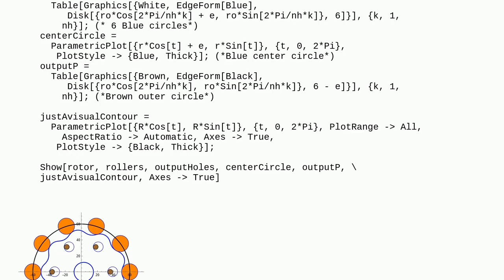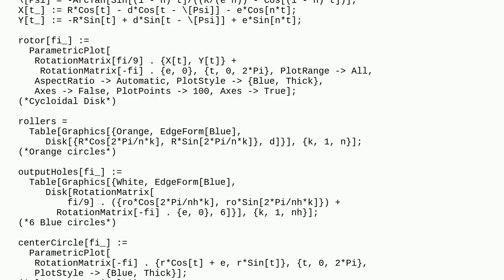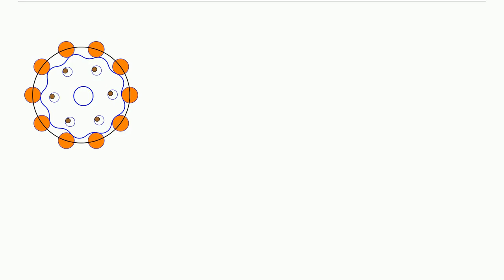Mathematica: How to animate cycloidal disk and its dynamic motion inside the drive?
How to animate cycloidal disk and its dynamic motion inside the drive?

A special thanks goes out to the community

  animation mechanism parametric-functions engineering